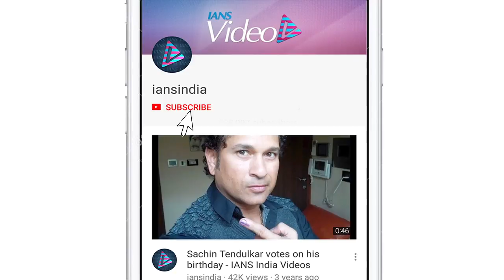Rapper Badshah started working at the age of 7!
Singer-Rapper Badshah got to fame off late with his songs however you might be surprised to know that he initially started working when he was just seven. Know more about his job venture back then from the rapper himself. Well, on work front, Badshah however gave hit song in the last released film 'Veere Di Wedding'.